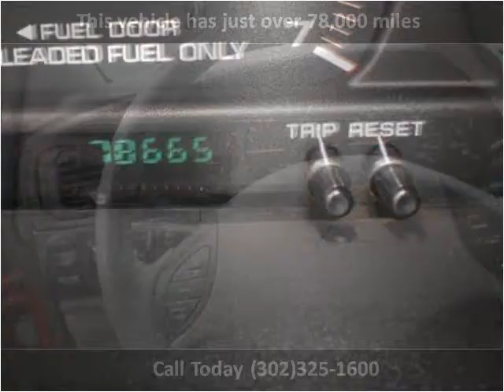1999 Dodge Grand Caravan available from Gambacorta Motors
This 1999 Dodge Grand Caravan is available from Gambacorta Motors.